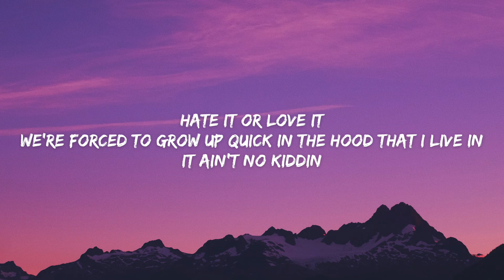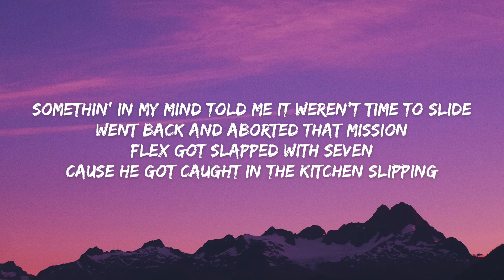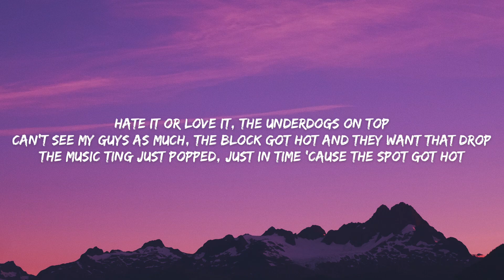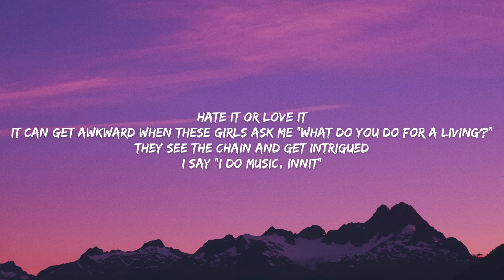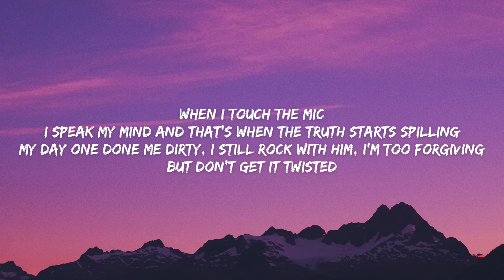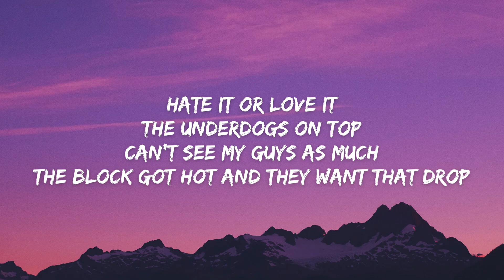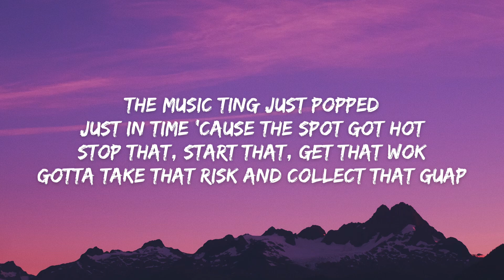Central Cee - Hate It Or Luv It (Lyrics)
🎵 Central Cee - Hate It Or Love It

Lyrics to ‘Hate It Or Luv It’ by Central Cee:

[Intro]
Hate it or love it, the underdogs on top
Can't see my guys as much, the block got hot and they want that drop
The music ting just popped, just in time 'cause the spot got hot
Stop that, start that, get that wok, gotta take that risk and collect that...

[Verse 1]
We're forced to grow up quick in the hood that I live in, it ain't no kidding
Love and hate, a similar ting, you can hate or love me, there ain't no difference
It got hard, we made it work, I thought 'bout winning, you thought 'bout quitting
Somethin' in my mind told me it weren't time to slide, went back and aborted that mission
Flex got slapped with seven 'cause he got caught in the kitchen slipping
I held him down and sent some flowers 'round to his missus when she was tripping
The phone was off, show man the same love as if the phone was ripping
A lot of man missing, as soon as my bro went jail and the O stop flipping

[Chorus]
Stop that, start that, get that wok, gotta take that risk and collect that guap (That guap)
Stop that, start that, get that wok, gotta take that risk and collect that guap

[Verse 2]
It can get awkward when these girls ask me "What do you do for a living?"
They see the chain and get intrigued, I say "I do music, innit"
When I touch the mic, I speak my mind and that's when the truth starts spilling
My day one done me dirty, I still rock with him, I'm too forgiving
But don't get it twisted (Twisted)
I'll cut man off and I'll keep it moving, I'm antisocial
My people skills, they need improving
You see your own people moving snaky when they don't feel included
But me and mine are fine, if I'm eating food, they're eating too